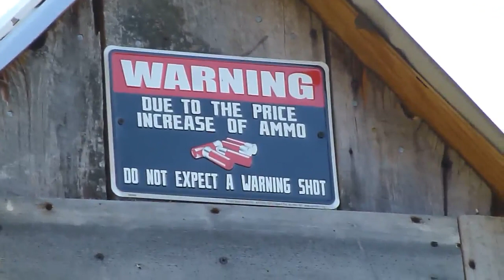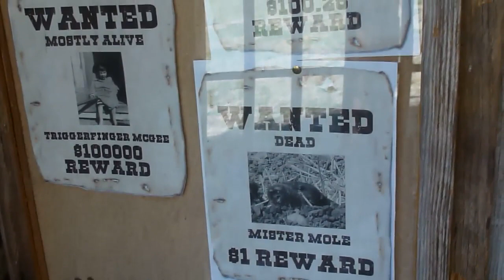Oregon Ghost Town Galena,Or 8 12 2020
Rain storm and building update